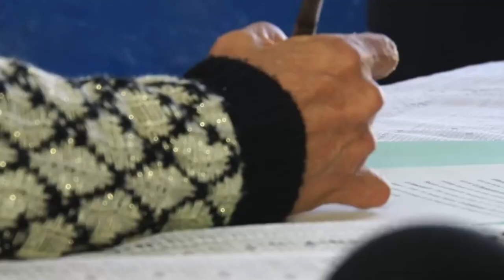MEVIR efectuó la escritura de 21 viviendas en Curtina.